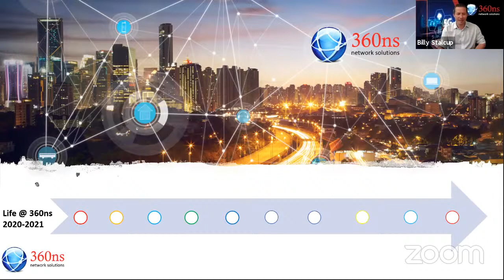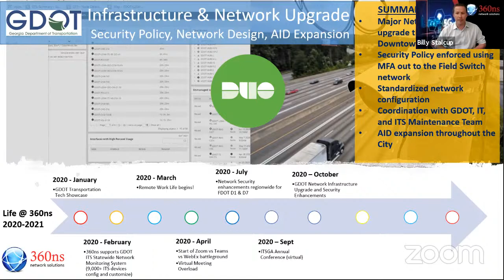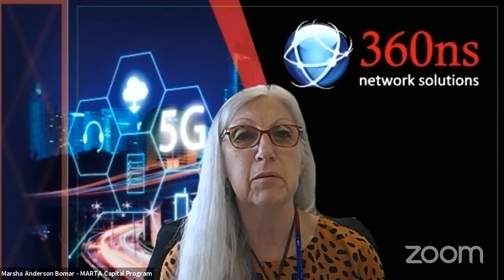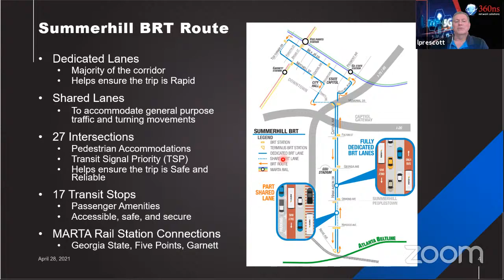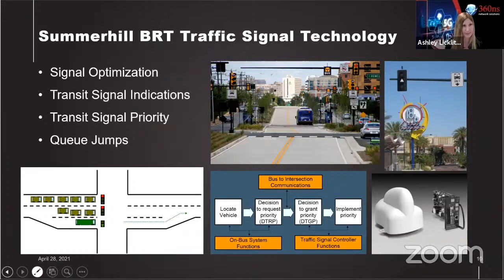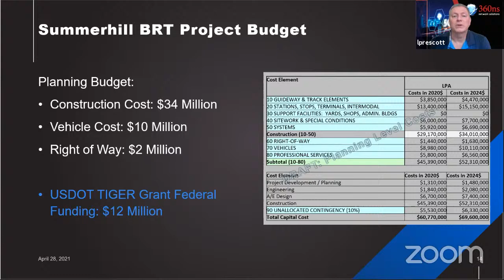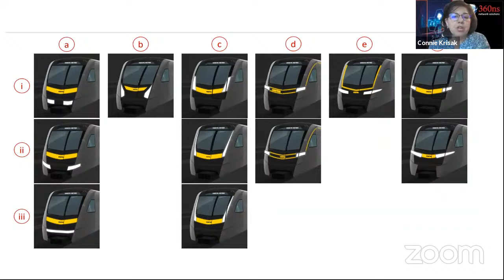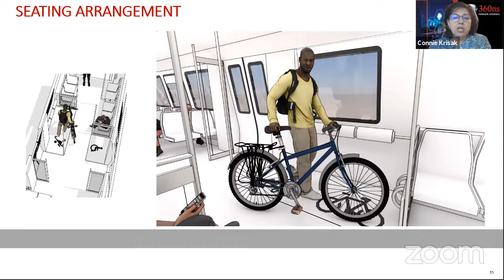ITSGA | 2021.04.28 | Monthly Meeting | MARTA Transit Plan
MARTA's Marsha Anderson Bomar and team provided an update on MARTA's transit plan and how the agency is responding to the reopening.
The ITSGA May 2021 monthly meeting was an online event.